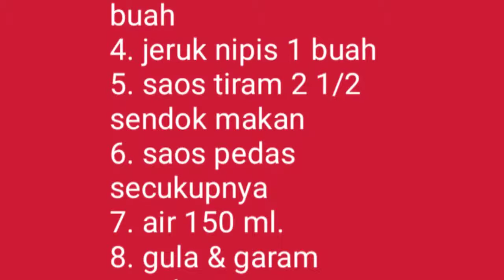cara masak cumi pedas murah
berikut ini merupakan video , cara masak cumi pedas murah, langsung saja kita simak bagaimana how to cook masak cumi pedas murah, siapkan ,
Bahan
1. Cumi - cumi 500 1/2 kg
2. Bawang putih 5 siung
3. Bawang bombay 1 buah
4. Jeruk nipis 1 buah
5. Saos pedas seperlunya / selera
6. Saos tiram 2 1/2 sendok makan
7. Penyedap makan secukupnya
8. Air 150 ml
9. Garam dan gula secukupnya.
tentunya bahan - bahan yang saya gunakan sangat mudah di dapatkan dan harganya sangat terjangkau.yang lebih penting cara memasaknya ndak rumit. semoga bermanfaat. selamat mencoba.

Mohon maaf apabila ada penyampain yang kurang tepat soalnya masih belajar.
Untuk bahan2 bisa dilihat di deskripsi
so sorry guys, kualitas videonya masih absurd, selamat menikmati channel ini ya guys kedepan aku akan berkarya lebih baik lagi.
nantikan video channel ini selanjutnya ya guys.

Kamera                    : apk open camera
Editing video           : Kine Master
Editing Thumbnail  : canva

Jangan lupa nonton juga video channel ini lainya guys
Cara menghilangkan dan menghapus tanda water mark pada Du recorder